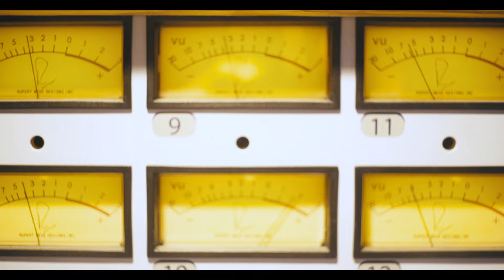Peter Aristone - Wishing Well (official video)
New single Wishing Well out - listen to the album "The Hit"

Režie, kamera, střih: Adam Kořínek
Hudba: Peter Aristone, Marcus Winther, Kasper Larsen
Text: Marcus Winther